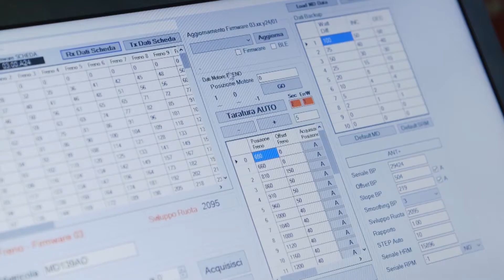MagneticDays - more than a smart trainer (PART 2)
What is the training philosophy by MagneticDays? Alessandro Clivio, triathlete from Parma (Emilia Romagna, Italy), tells us about it. This part is focused on the features of Jarvis Training System.

At the heart of the MagneticDays Training System there's the science of numerical data, and accuracy and reproducibility are the two most important key factors for us:

1) Power (Watt)
2) RPM (Revolution Per Minute)
3) Force (Netwon/meters)
4) Heart Rate

The Indoor Training System by MagneticDays is totally CALIBRATED on each athlete automatically.